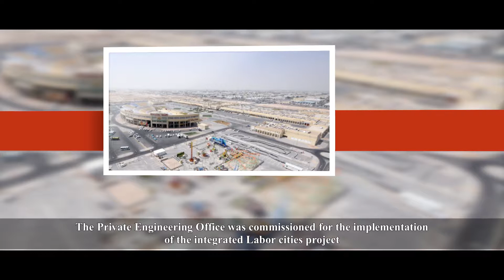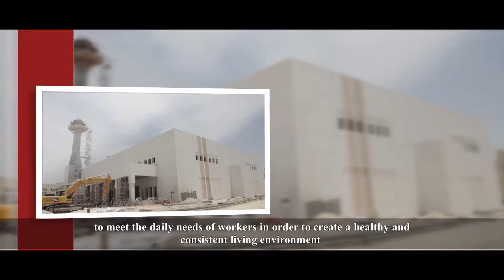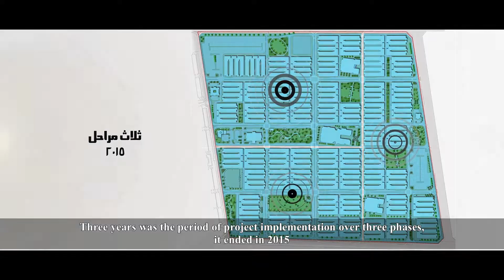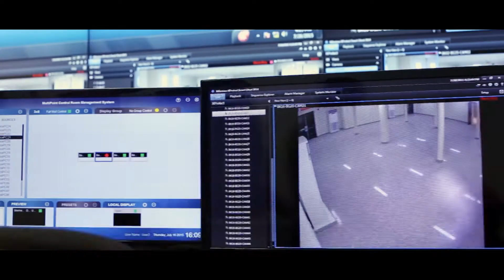Labor City Documentary